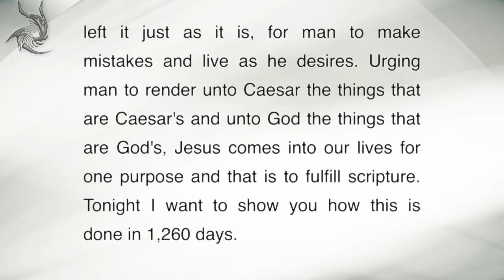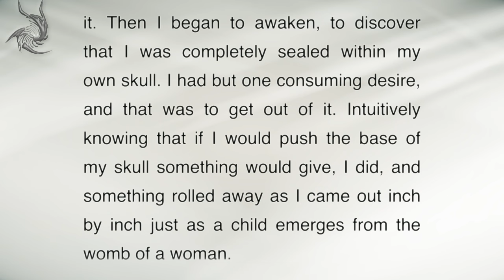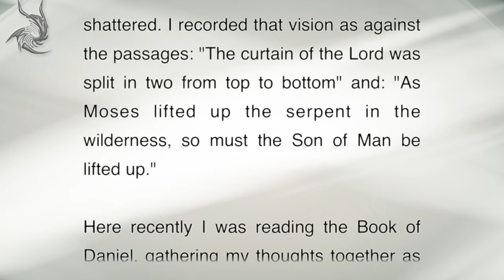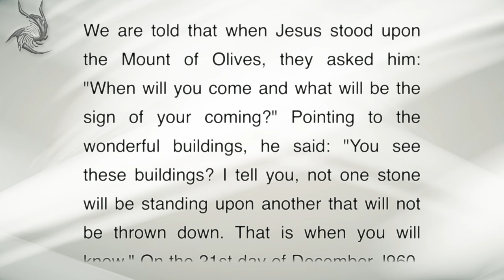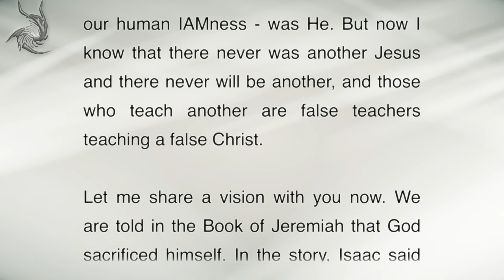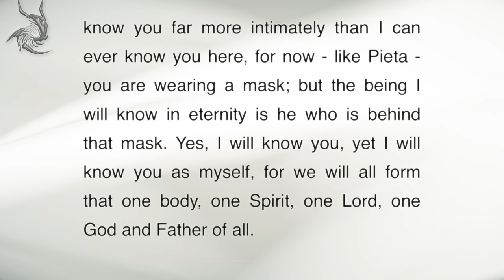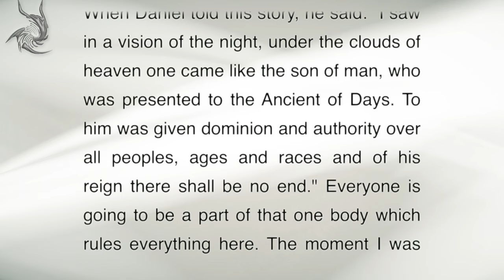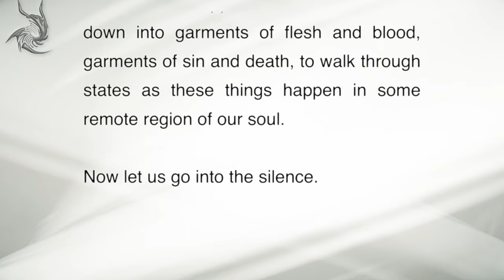One Thousand Two Hundred Sixty Days - Neville Goddard | Full Lecture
“Neville Goddard” lecture, “One Thousand Two Hundred Sixty Days”, was delivered on 13th September, 1968.